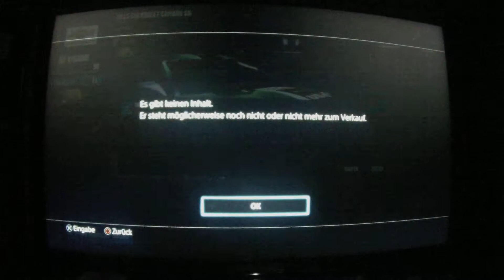Review: The Crew #1(2/2) Prolog PS4 (Deutsch/German)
Und los gehts! Teil eins des Let´s Plays zu The Crew.
Aus irgendeinem Grund, wurde das video zweigeteillt-.-